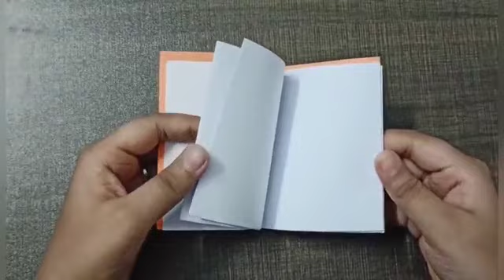DIY Mini Notebook